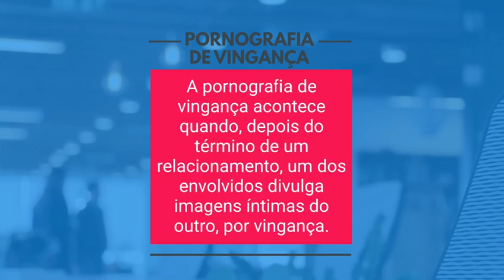Pornografia de vingança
Você sabia que divulgar fotos íntimas de alguém sem consentimento é crime? Pornografia de vingança não tem necessariamente a ver com fake news, mas com rede de ódio, um dos temas que também trabalhamos.

Essa é mais uma pílula do nosso curso online sobre identificação e combate às fake news e ódio nas redes. Nosso curso, assim como todas as nossas atividades, é construído de forma colaborativa: quando você compra um Revolução Laura, nossas camisetas no site, você possibilita que mais gente tenha acesso ao nosso trabalho de enfrentamento às notícias falsas e redes de ódio. Nas redes e nas ruas, em nossas palestras.